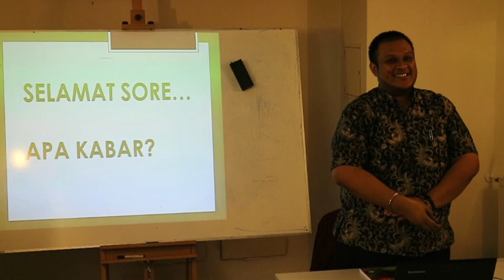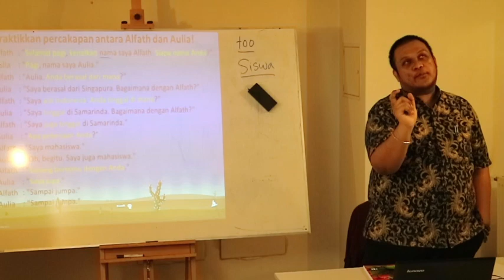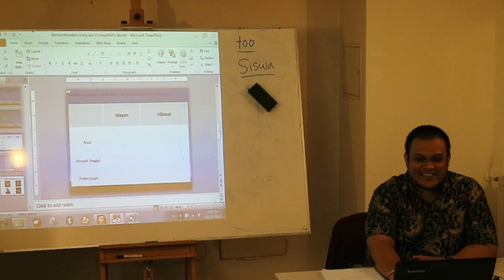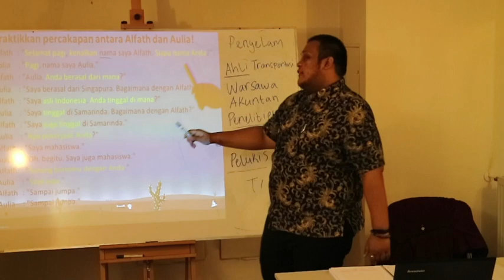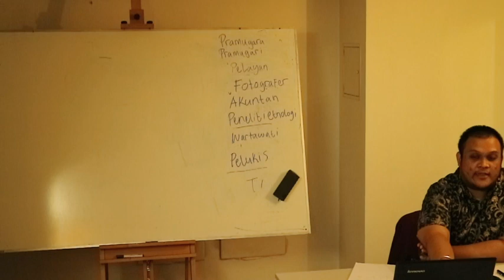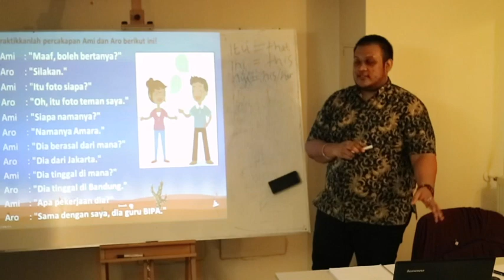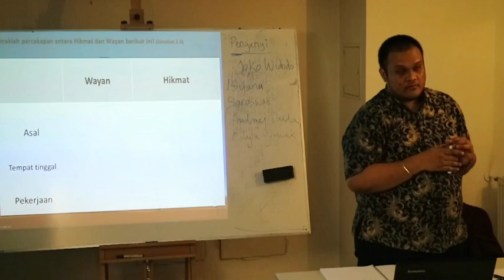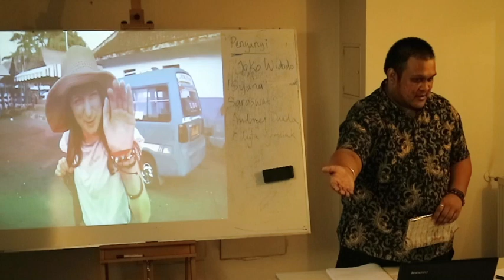Indonesian Language Course for Beginner Class by Embassy Indonesia in Warsaw (22/10/2018)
Indonesian Language Course for Beginner Class.